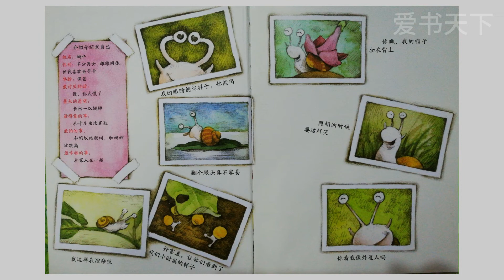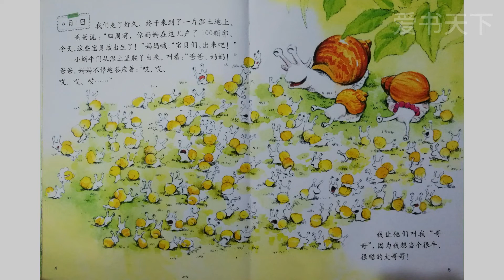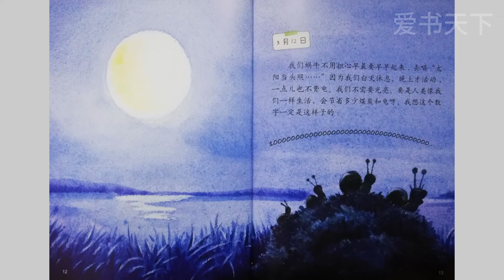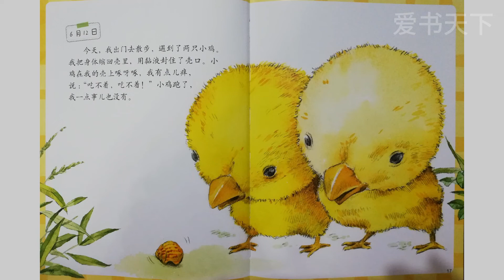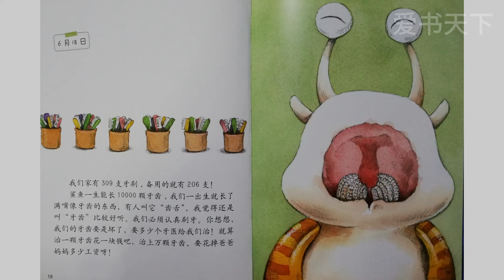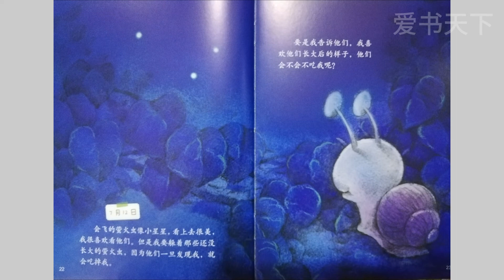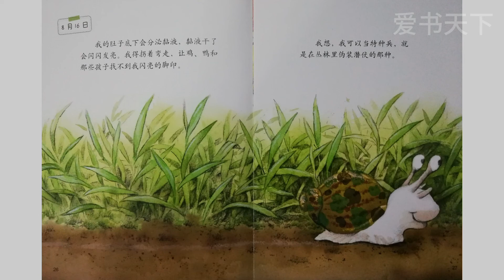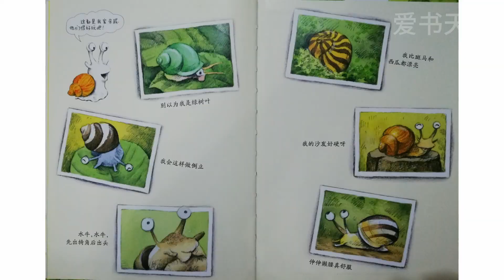我的日记 《蜗牛的日记》我的日记 EP5 I 爱书天下 I Picture Book 绘本故事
本书将科普性和趣味性有机结合，以日记的形式和拟人化的手法讲述了蜗牛的生活趣事，以萌趣、幽默的情节引领孩子进入无限想象的童话世界，以儿童的视角观察生活，帮助孩子了解蜗牛的习性特点，从另类的角度关注孩子的成长，培养孩子乐观向上的生活态度。